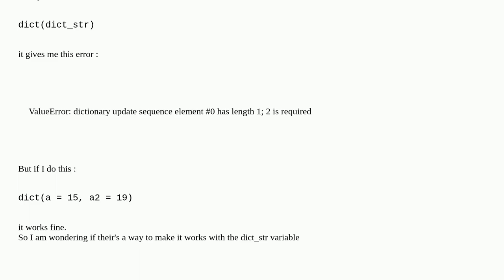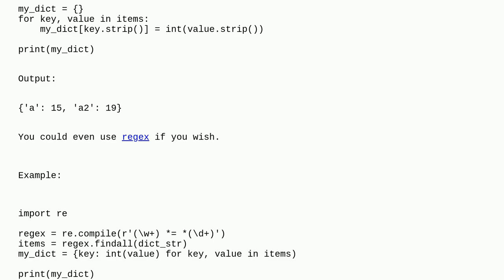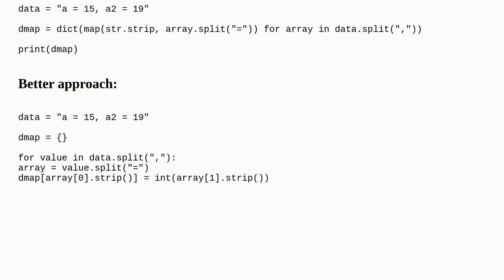Python - how to use the dict() function with only a variable?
A special thanks goes out to the community

  python